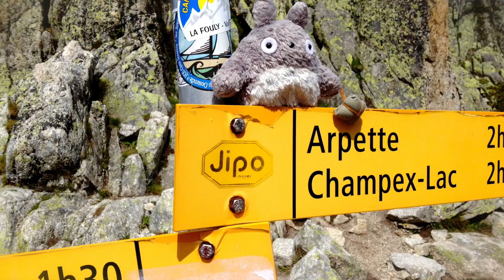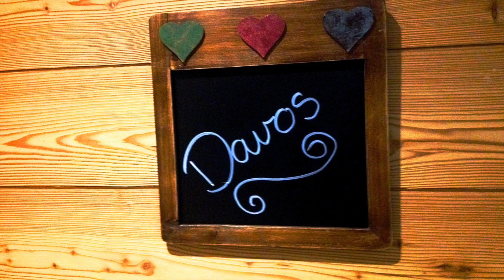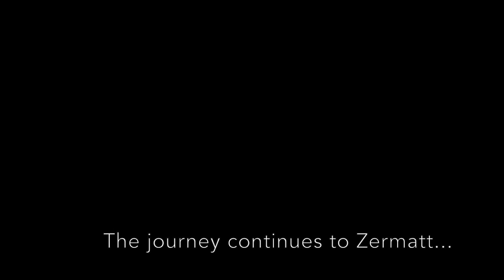Haute Route 2014 with Amy & David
The part 1 video of our walking journey from Chamonix to Zermatt on the Haute Route